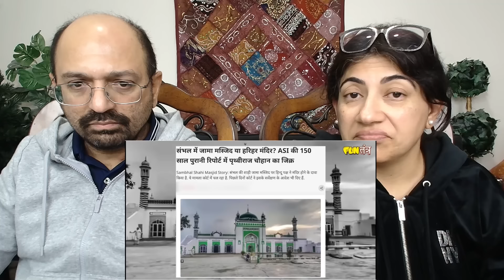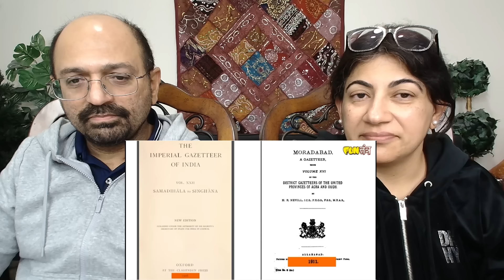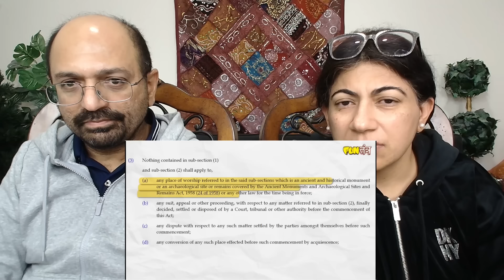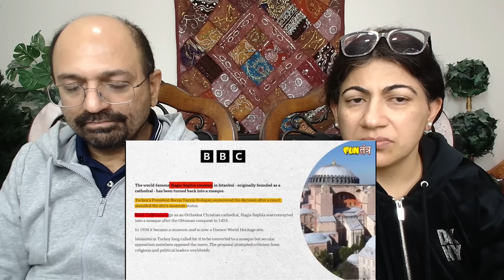Sambhal जामा मस्जिद Controversy Explained | मस्जिद या हरिहर मंदिर ?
Love & Enjoy!

channel_raunac